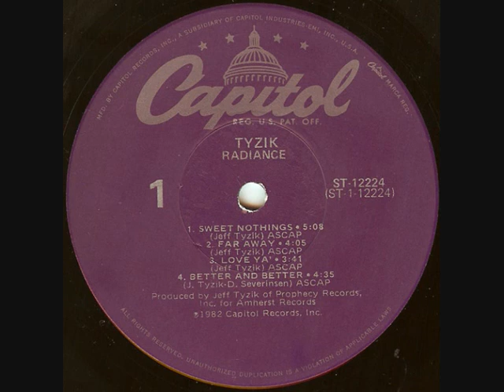Jazz Funk - Jeff Tyzik - Sweet Nothings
Jeff Tyzik - Sweet Nothings 1982